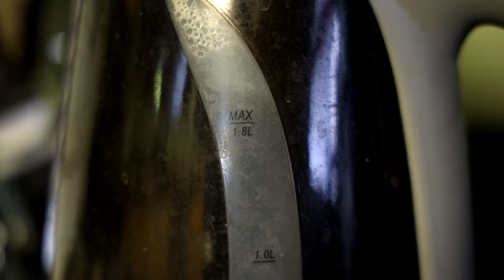Furiosa - Was It Worth The Wait?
After nearly 10 years, we return to the world of George Millar's Australian Friday Night Outback! Was it worth the wait?